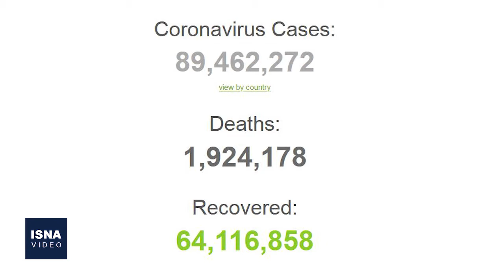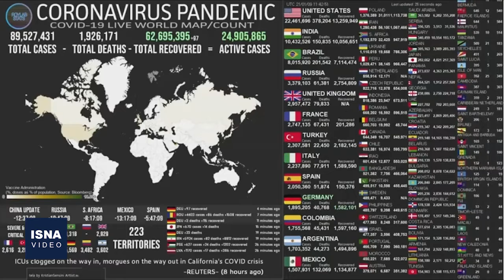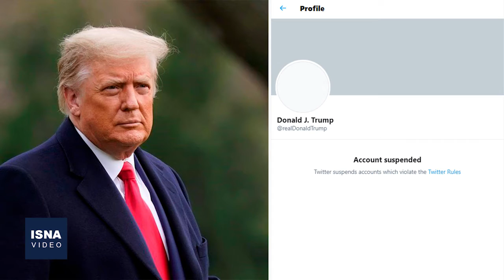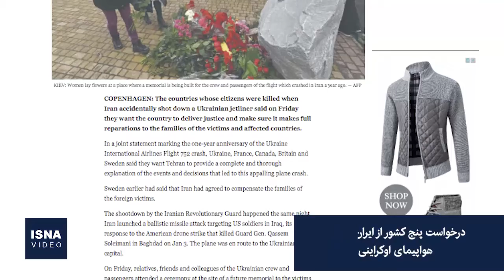از تلاش برای برکناری ترامپ تا درخواست از ایران درباره هواپیمای اوکراینی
در این شماره از بستۀ اخبار بین‌الملل ایسنا، خبرهایی از تلاش دموکرات‌های مجلس نمایندگان آمریکا برای برکناری دونالد ترامپ، درخواست پنج کشور از ایران برای توضیح درباره سانحه هواپیمای اوکراینی، وعده رهبر کره شمالی برای گسترش سلاح‌های هسته‌ای و چند خبر دیگر را مرور می‌کنیم.